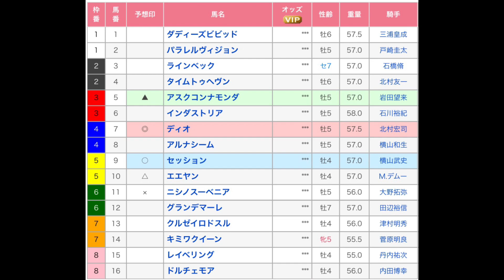ダービー卿CT（G3） 中山競馬場 第11レース 直感予想！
中山競馬場のメインレース、ダービー卿CT（G3）を予想します